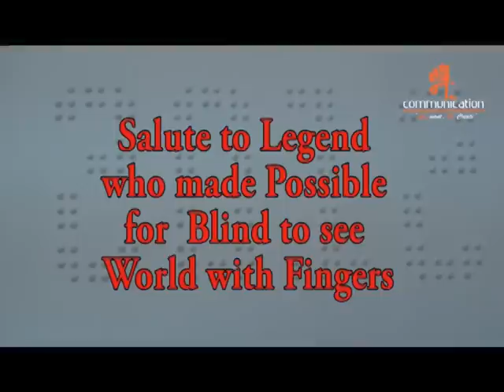fnal braille day.avi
4th January is known  as Louis Braille's Day-Birth day of the Legend who invented Braille script and opened the doors of  the world of books for the blind. The 30 seconds quickie shows technological advancement in Braille since its invention.